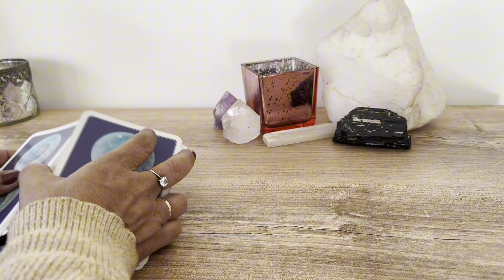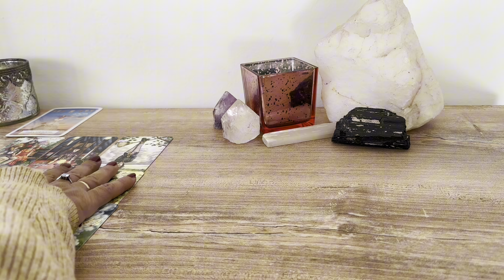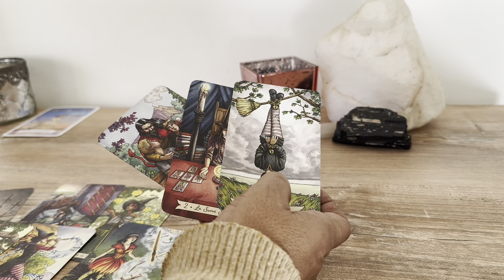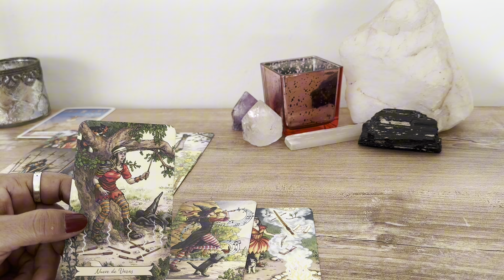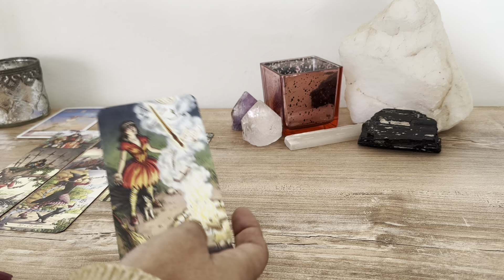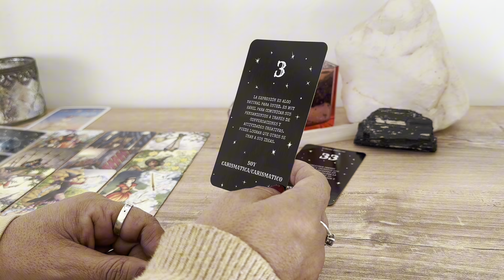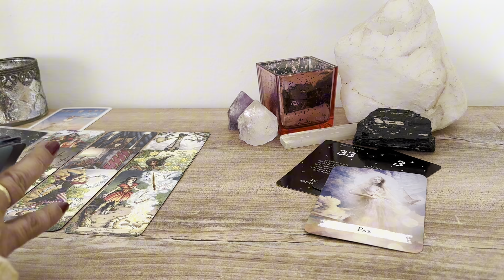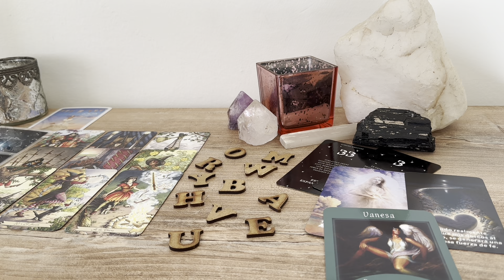TE CONSULTA EN LAS CARTAS SE HACE JUSTICIA